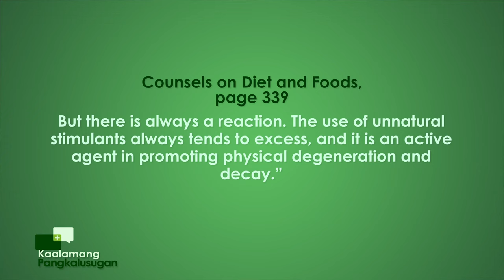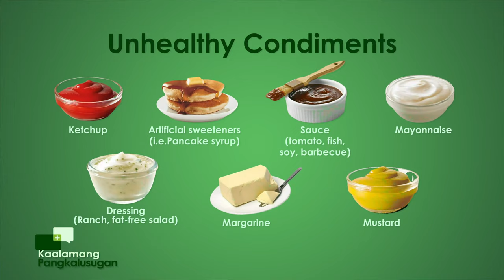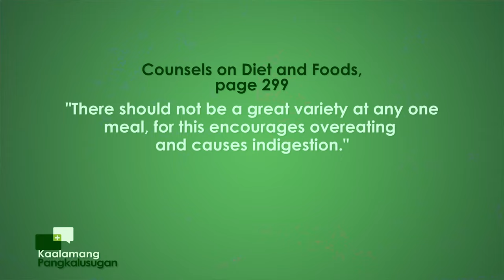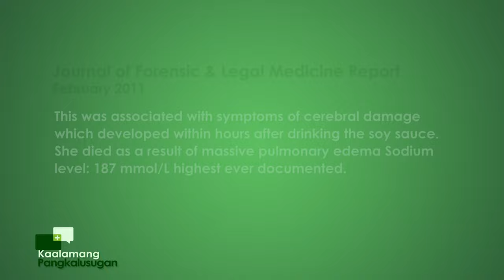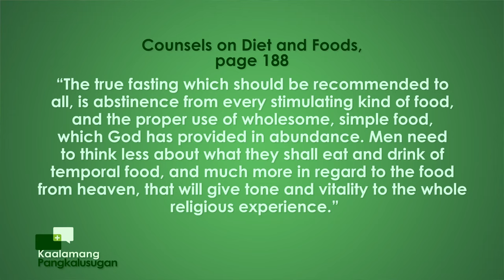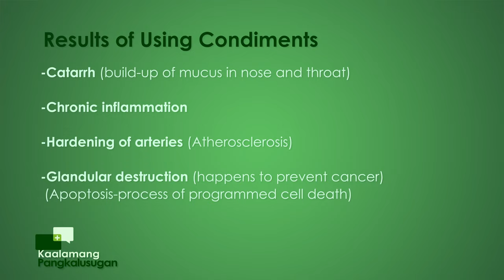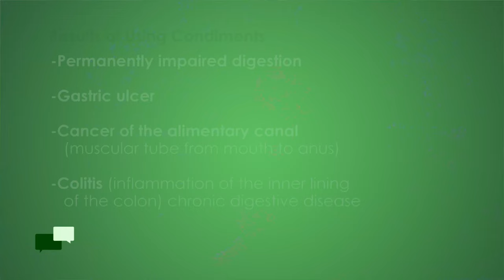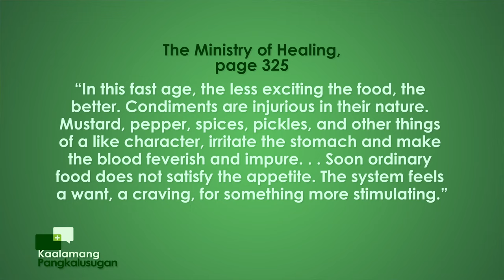Kaalamang Pangkalusugan | Episode : Stimulants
Kaalamang Pangkalusugan
with Doc Tam Mateo & Gladense Panuelos
 Episode : Stimulants